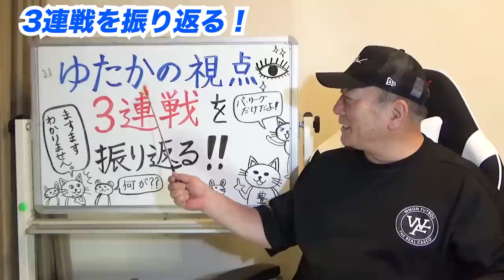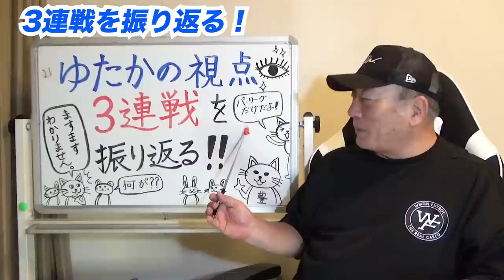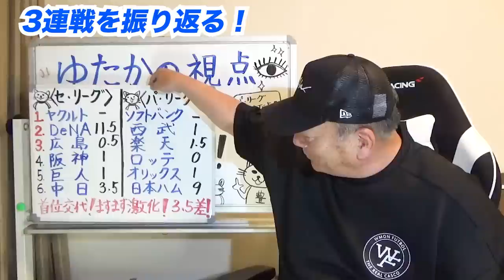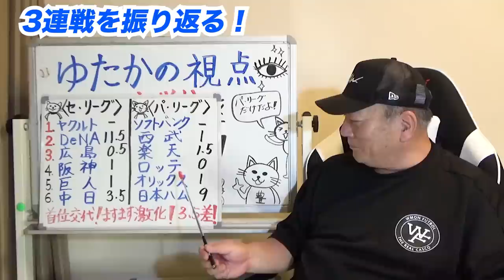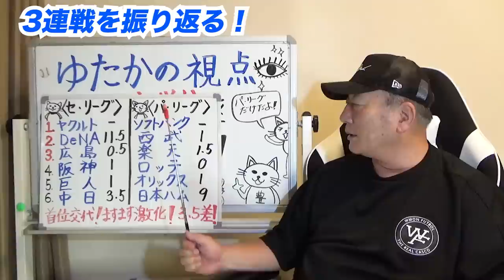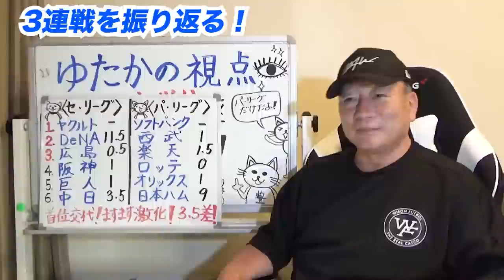【プロ野球解説】ロッテが西武相手に3連勝で”西武の悔やまれる投球”とは⁉︎日本ハム松本剛が離脱「非常事態のハムを今川が救え！」楽天浅村が1試合2本！大関投手に異変が…【プロ野球ニュース】